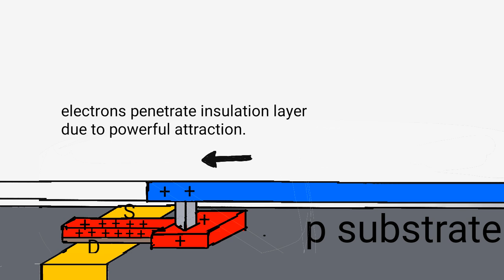antenna effect animation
This is to understand the burning of silicone layer due to antenna effect during fabrication.